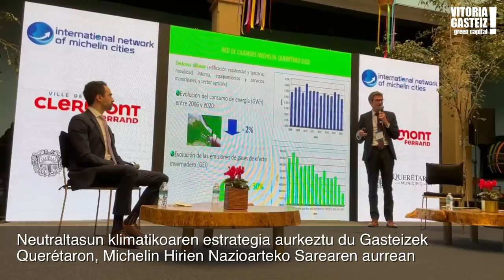Alkatea Zurekin - III Conferencia de la Red Internacional de Ciudades Michelin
Neutraltasun klimatikoaren estrategia aurkeztu du Gasteizek Querétaron, Michelin Hirien Nazioarteko Sarearen aurrean.

Vitoria-Gasteiz ha impulsado la Declaración de Querétaro aprobada por la Red de Ciudades Michelín, un documento que apuesta por las estrategias locales de neutralidad climática.